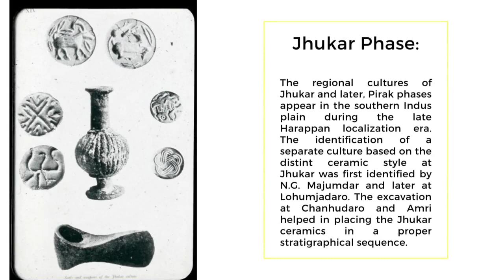20 second Post Harappan Culture upsc exam #2022